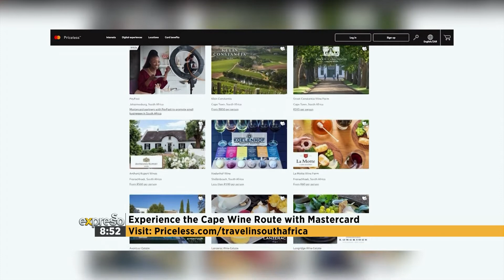Priceless, Curated Experience in the Cape Wine Route (MASTERCARD)